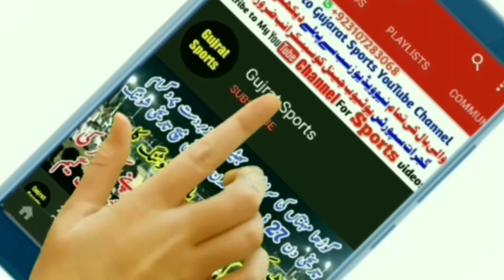Shooting volleyball Tournament Gochh Khurd 31.1.2021 Tahir loona 🆚 Kashif Loona Ihsan Lilla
shootingvollyvall_ tournament_Gochh_Khurd_2021
Tahir loona,Amir Sra🆚 Kashif Loona,Hamid Gujjar Shooting volleyball Tournament Gochh Khurd 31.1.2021